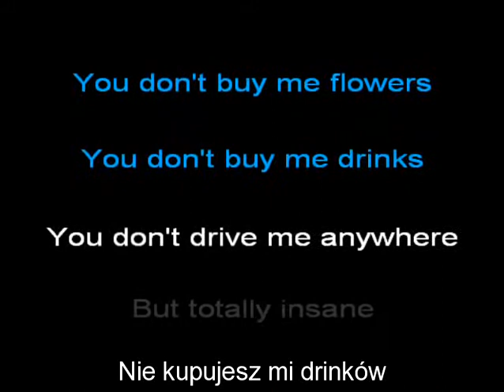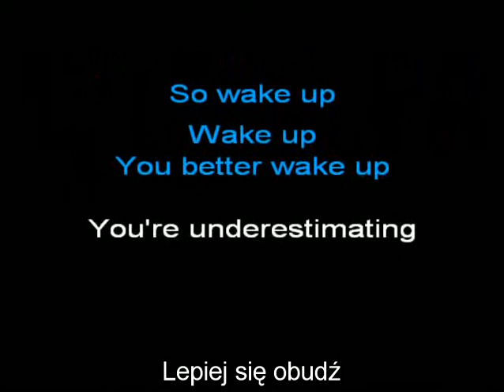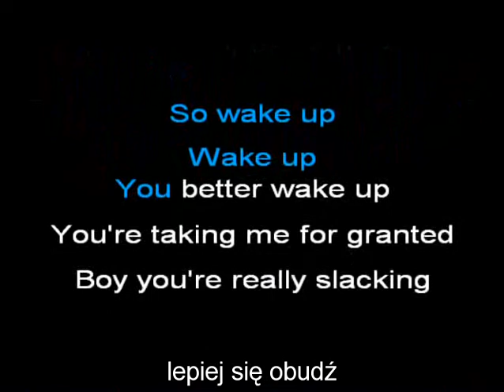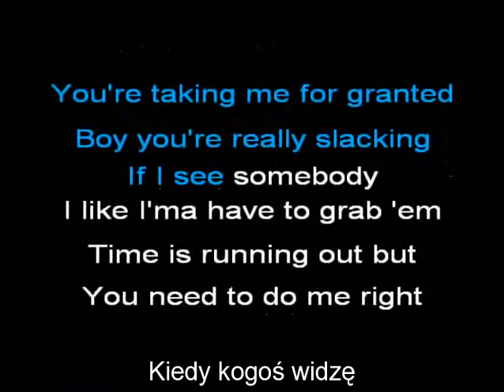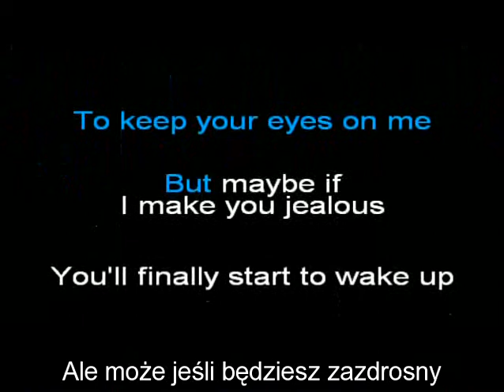Hayden Panettiere - Wake Up Call - polskie napisy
Tekst